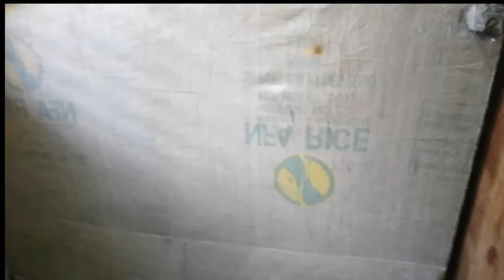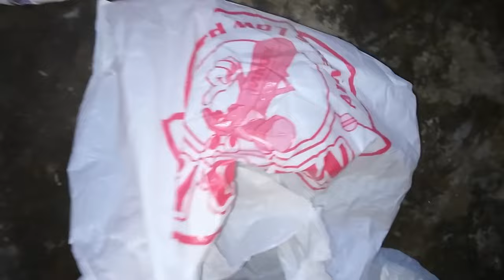Culture Vlog 🧡 We Paint Granma Room and here you can see How nasio philippines vlog 🇵🇭❤️🇮🇹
Our Own Italy Philippines Original Design In Spreadshop New T-shirt Italy 🧡 Philippine We Paint Granma Room and here you can see How nasio

1)This video has no negative impact.